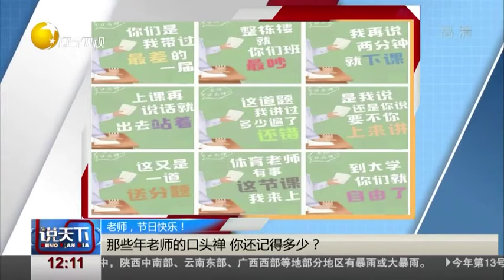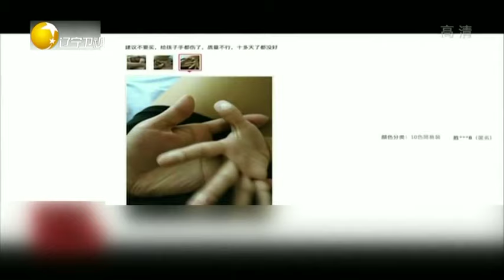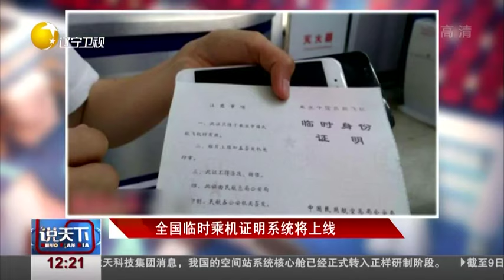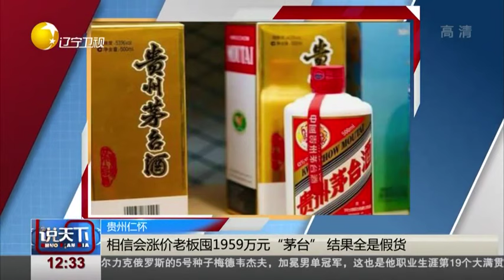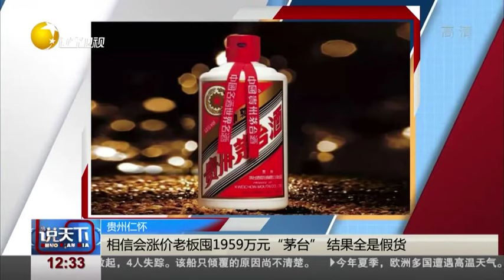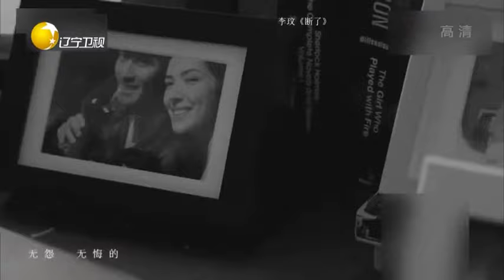说天下 20190910：马云卸任阿里巴巴董事局主席